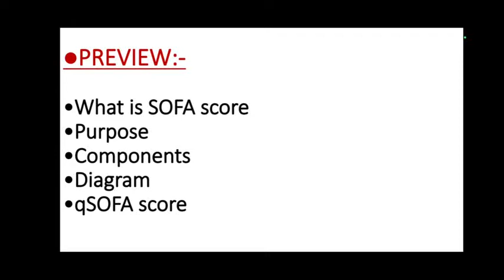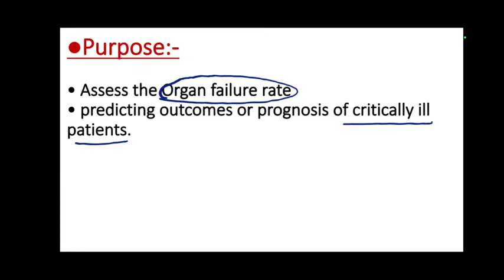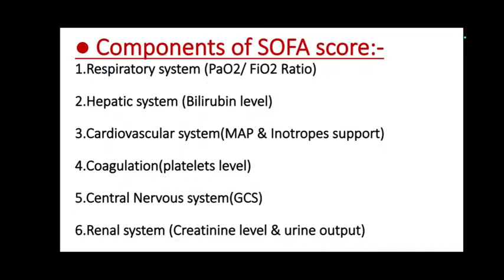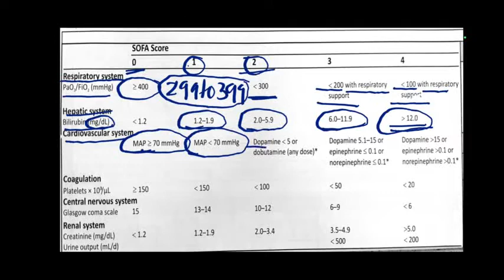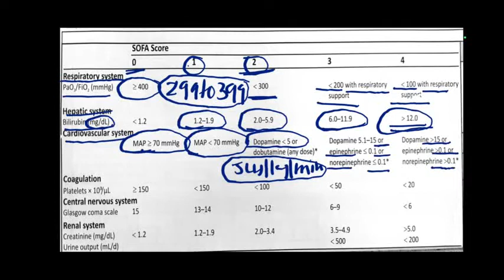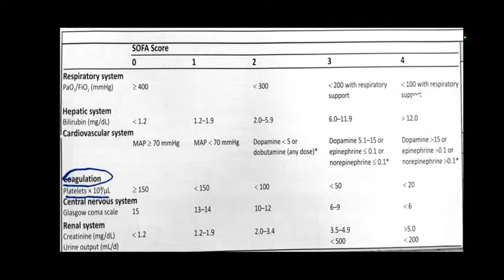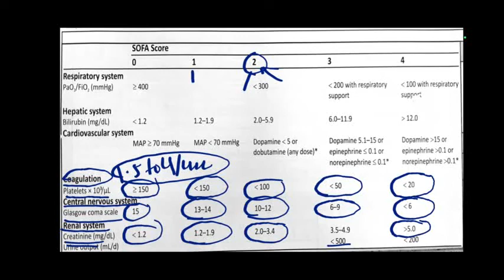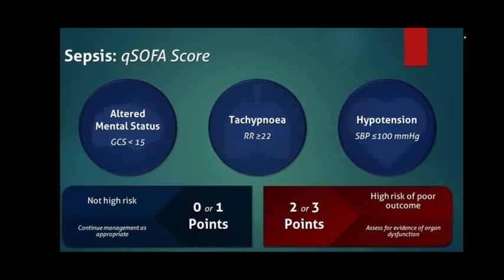SOFA SCORE || qSOFA ICU Sequential organ failure assessment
SOFA(sequential organ failure assessment) score,assess the Organ Failure rate in intensive care unit (icu) @mediconursingedutech